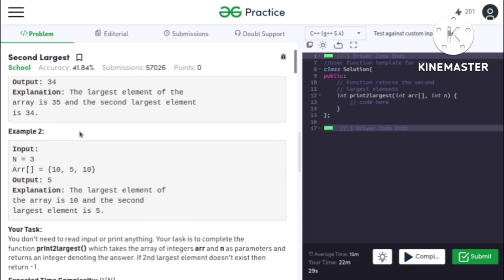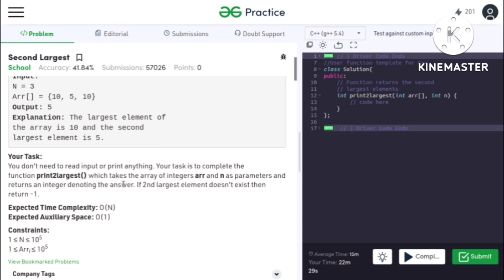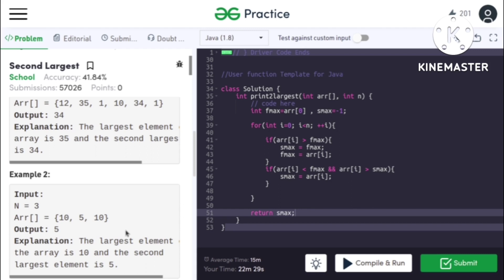SecondLargest in Array in Hindi || Gfg Java C++ Code with explanation📥📥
Hello, I am Neeraj Mahapatra,

Today we are going to discuss a very easy but interesting question SecondLargest in array.

Time Stamps:
00:00 - Start
00:16 - Problem Explanation
01:20 - Approaches of secondlargest
08:23 - Code and more explanation

Share to show Support..

Support us !!!. Thanks. ❤